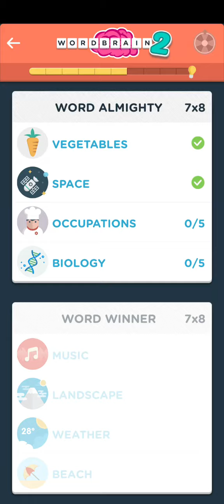Wordbrain 2 Word Almighty Occupations Level 1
Wordbrain 2 Word Almighty Occupations Level 1 Answers

Wordbrain 2 Word Almighty all Answers

Complete the levels with themed puzzles and advance from being a simple Word Newbie to a Super Word Super Mastermind! The increasing level of difficulty, with themes ranging from Food to Space, will challenge even the toughest Brainiacs out there.